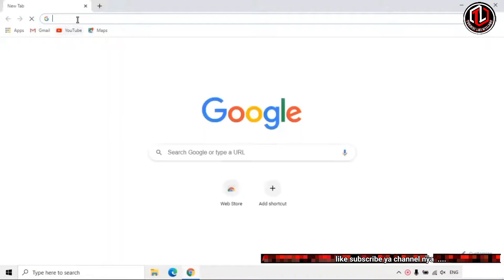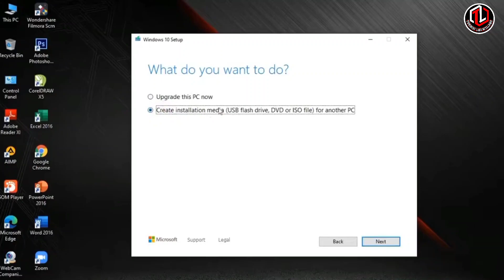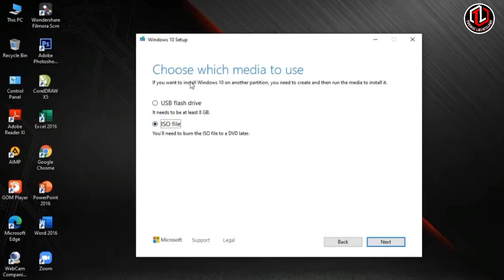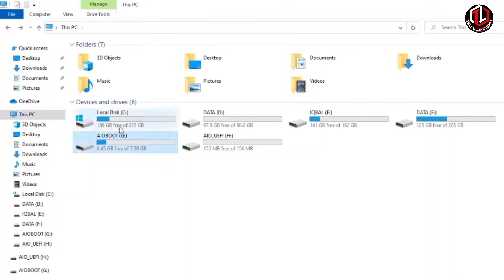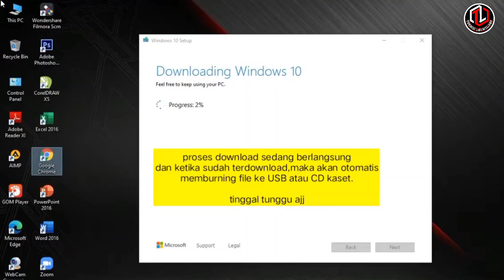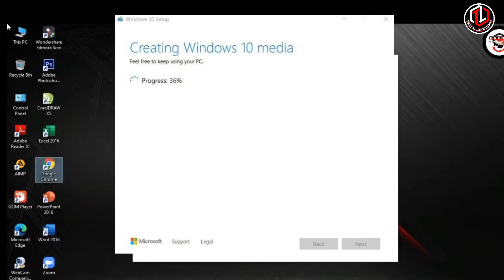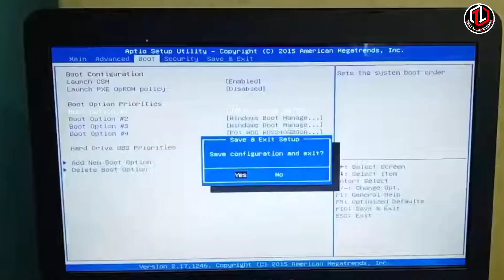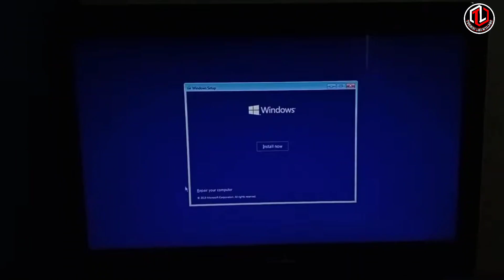Download Bootable Windows 10/11 ISO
Download bootable Windows 10/11 ISO untuk instal ulang laptop/PC dengan mudah. Pelajari cara membuat bootable Windows 10/11 dan instal ulang sistem operasi dengan cepat.